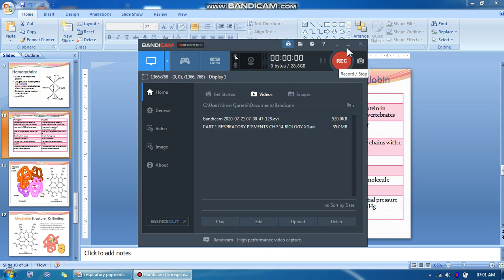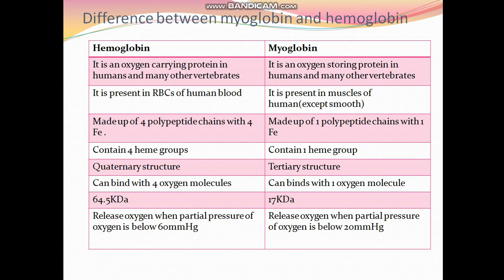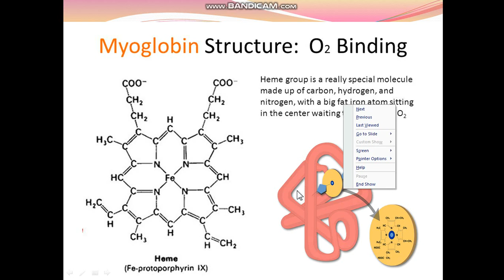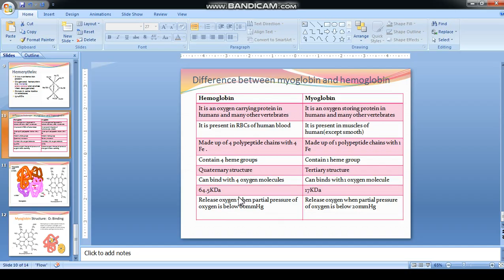PART 2 RESPIRATORY PIGMENTS CHP 14 BIOLOGY XII